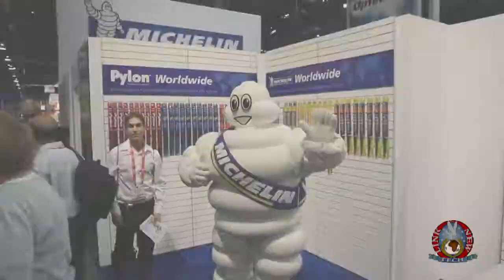AAPEX Trade Show 2014 at Las Vegas Nevada, USA.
AAPEX trade show 2014 Live Video in Las Vegas Nevada , come and see Link New Tech performing a live demo on the QWIK DRAW & POWERXTREME machines at the Exhibit Hall: November 4 - 6, 2014  Booth #1076  |  Sands Expo, Las Vegas, NV